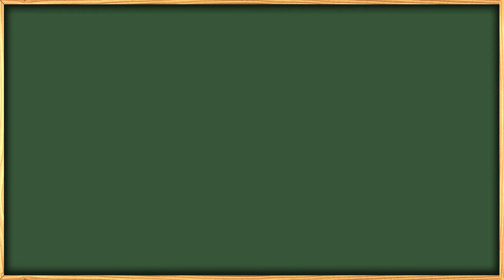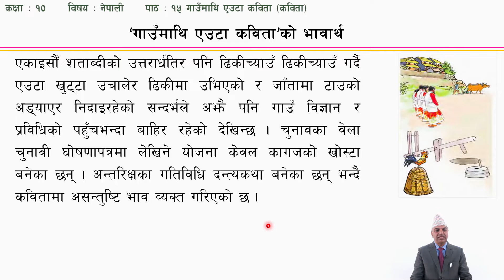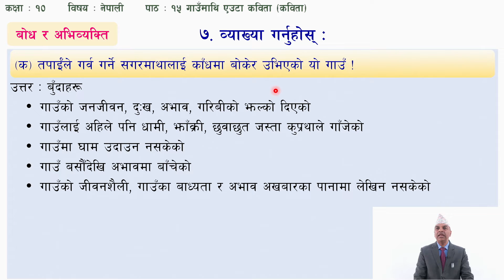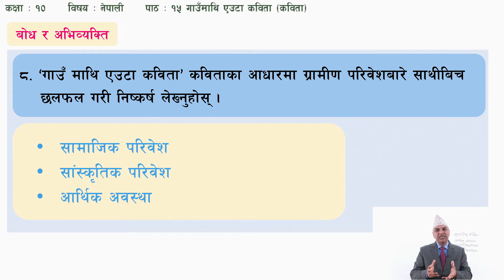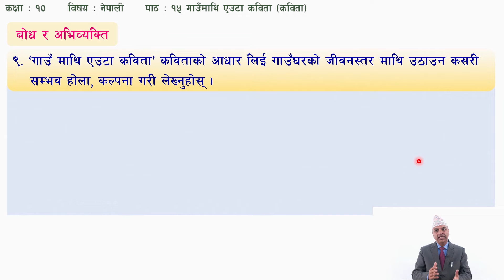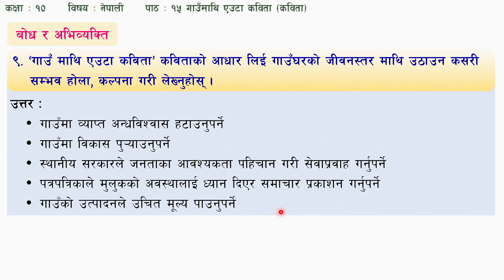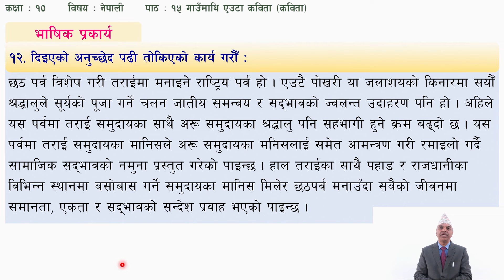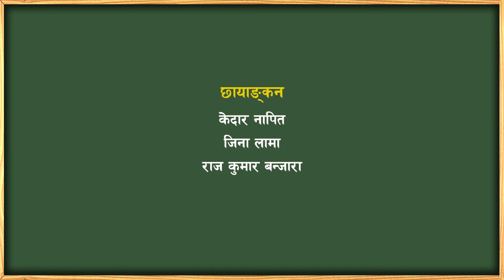७२ कक्षा १० नेपाली पाठ १५ गाउँमाथि एउटा कविता कविता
कक्षा:  १०
विषय:  नेपाली
एकाइ/पाठ:   १५ गाउँमाथि एउटा कविता कविता

सानोठिमी, भक्तपुर
© Center For Education and Human Resource Development
Sanothimi, Bhaktapur